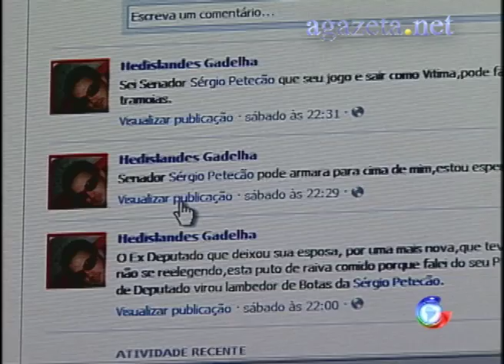Petecão Denúncia PF 05 12 2011